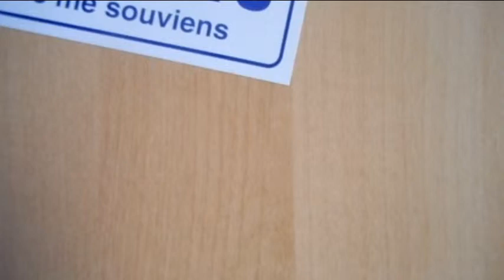Canada, je me souviens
Un rêve accueillant